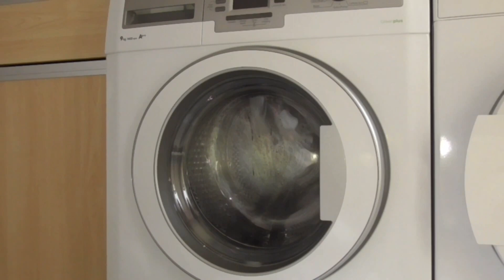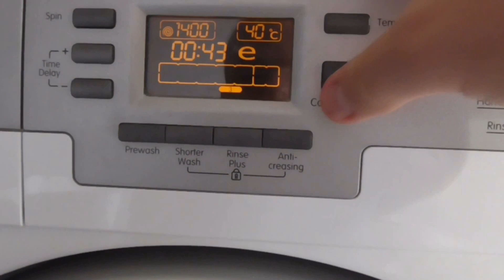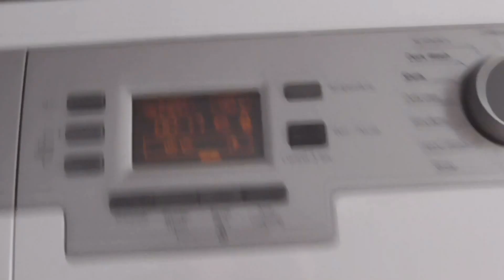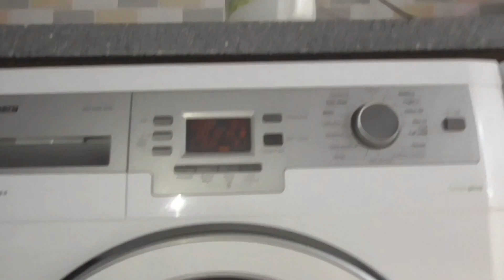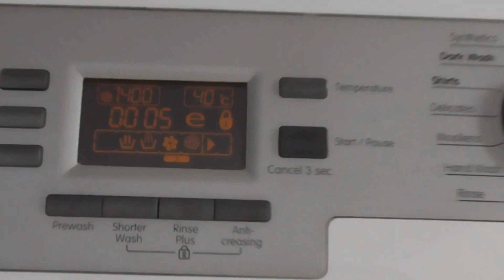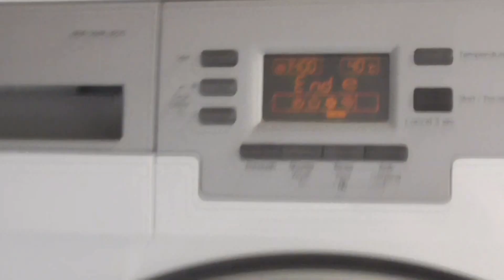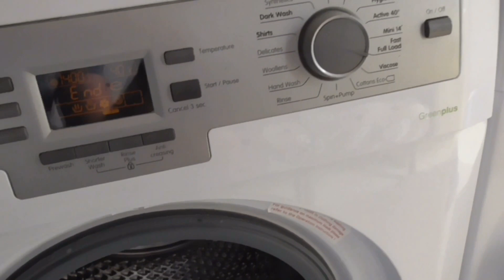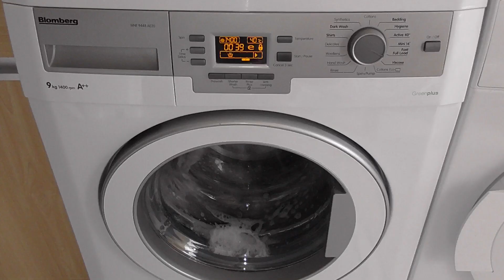Start Double Bedding Blomberg Greenplus WNF9448 AE20 Fast Full Load 40 Rinse Plus 1400rpm